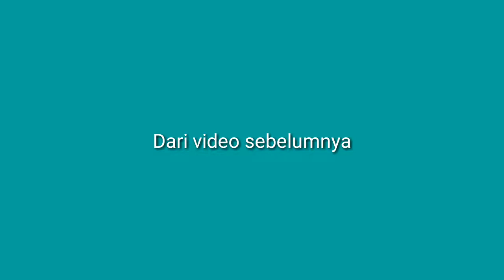Ketahanan air hasil mesin air alkali setelah didiamkan 24 jam